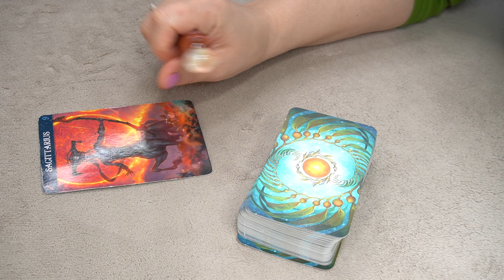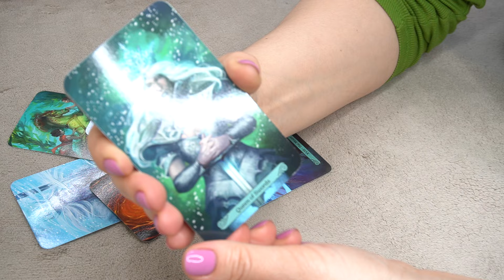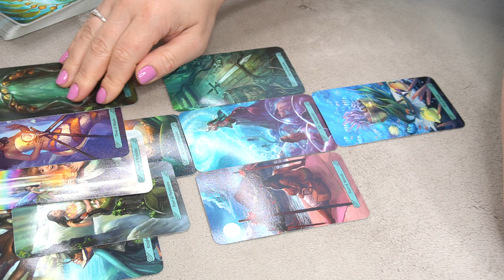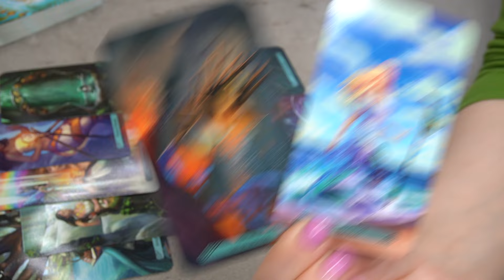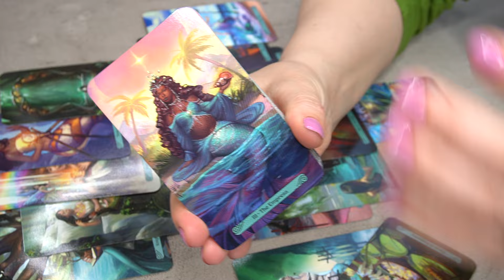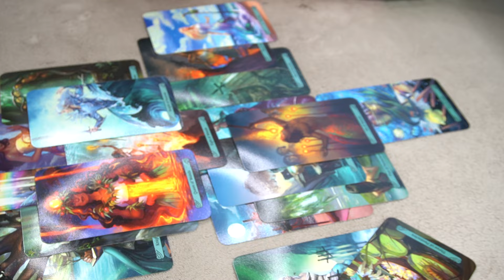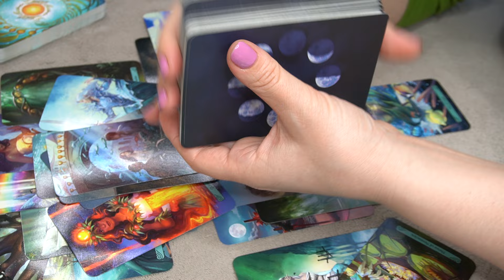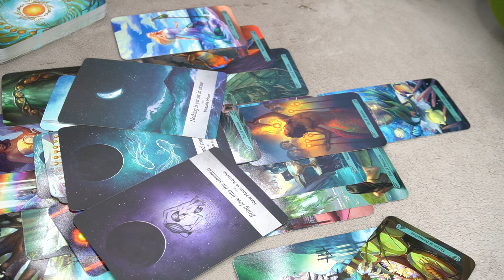SAGITTARIUS ♐️ * A CONVERSATION LIKE NO OTHER * 👀🔮⭐️📩 MARCH 16-23